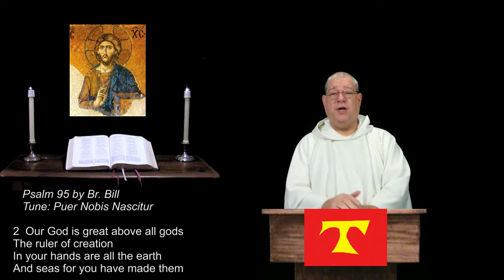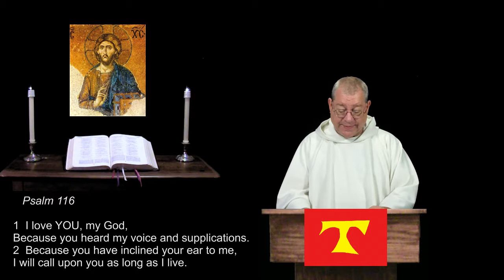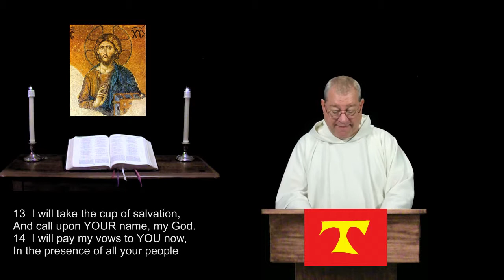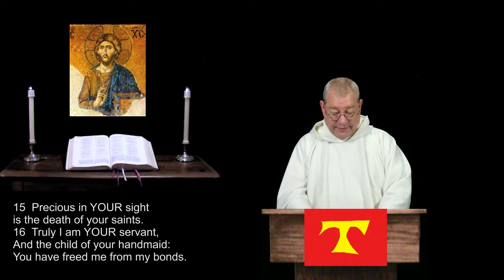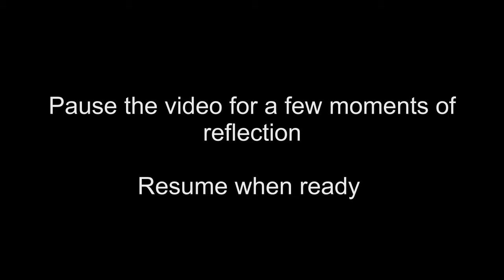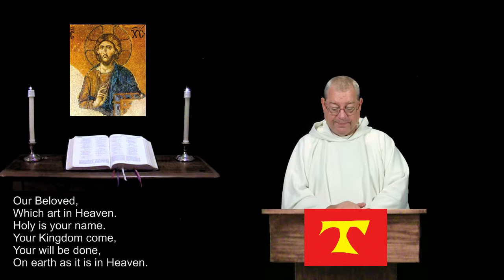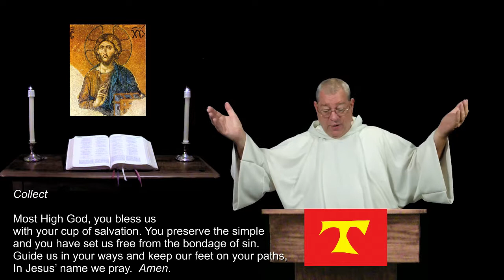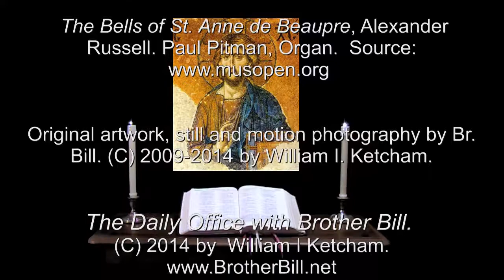28 Oct 2014 SS Simon & Jude Evening Prayer